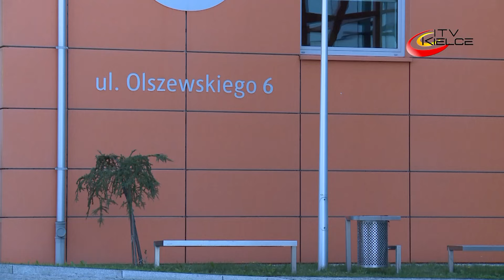KPT liderem międzynarodowego projektu – ITV Kielce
Kielecki Park Technologiczny stał się koordynatorem międzynarodowego przedsięwzięcia, które realizowane będzie we współpracy z partnerami z Niemiec, Hiszpanii, Turcji i Litwy.
Projekt ten pozwoli na zbudowanie spójnego, efektywnego i skutecznego systemu kształcenia praktycznego, który dostosuje umiejętności młodych ludzi do potrzeb rynku pracy, w oparciu m.in. o doświadczenia czerpane od zagranicznych uczestników projektu.
Ze swej strony KPT partnerom z zagranicy będzie chciał zaprezentować swoje doświadczenia w tym względzie, wykorzystując działające już od jakiegoś czasu centra kompetencji.
Na realizację przedsięwzięcia Kielecki Park Technologiczny pozyskał nieco ponad milion złotych z Komisji Europejskiej w ramach projektu Erasmus+. Pieniądze te pozwolą na zorganizowanie kilku wizyt studyjnych.
W przedsięwzięcie, które realizowane będzie przez kilkanaście miesięcy począwszy od września br. zaangażowanych zostanie wiele instytucji, w tym samorządy i szkoły zawodowe.